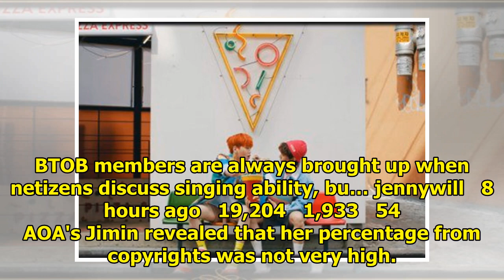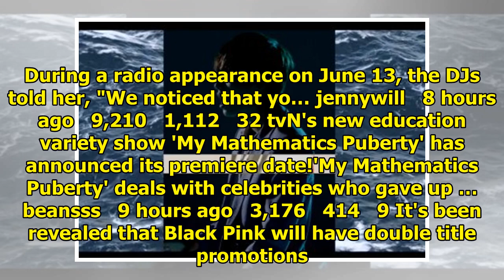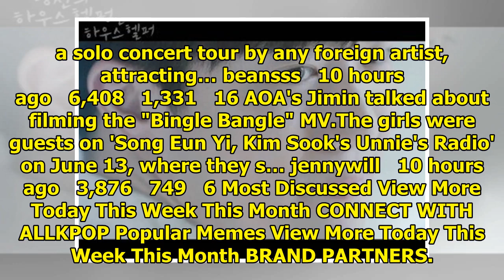Breaking K-pop news, videos, photos and celebrity gossip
Wanna One is this week's winner on MBC Every1's 'Show Champion'!On the June 13th episode, Wanna One,...